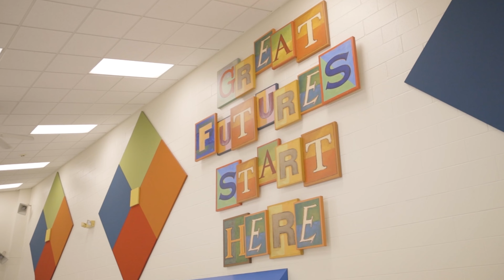2023 WineFeast Mission Moment Video